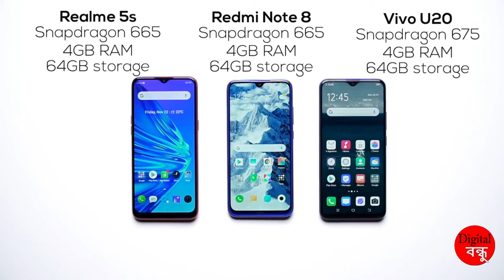Vivo U20 vs Redmi Note 8 vs Realme 5s: Specification and camera comparison - In Assamese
নমস্কাৰ বন্ধুসকল,
আজিৰ এই Video  আমি তুলনা কৰিম RealMe 5S , Redmi Note 8 আৰু Vivo U20এই ভিডিওটোত আমি তিনিওটা Smartphone ৰে Camera, Looks,PUBG গেম চলিব নে নচলিব   আদিৰ  ৰ বিষয়ে কথা পাতিম |  Video টি চাই আপোনালোকে এইটো Smartphone  কৰিব পাৰিব যে এইটো ফান কিনাতো ভাল হ'ব নে নহয় |

এই ভিদিওটো " 91 Mobiles" নামৰ চেনেলটোৰ পৰা লোৱা হৈছে | আচল ভিডিওটো চাবৰ বাবে তলৰ Link ওত Click কৰিব পাৰে |

যদি Video টো চাই ভাল পাই তেনেহলে LIKE কৰিব নাপাহৰিব আৰু লগতে আপোনালোকৰ বন্ধু-বান্ধবীসকলৰ লগত Shareকৰিব নাপাহৰিব|
লগতে Comment কৰক মই আপোনালোক সকলোৰে comment পঢ়িম আৰু reply ও কৰিম|
ধন্যবাদ
জয় আই অসম